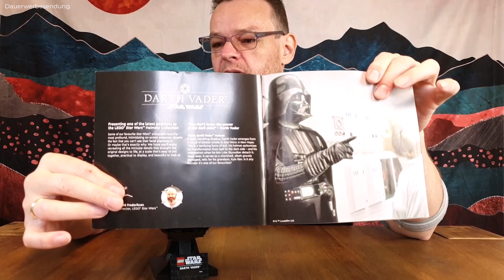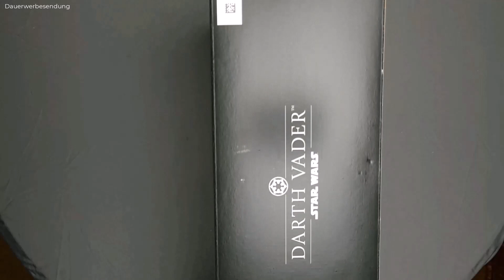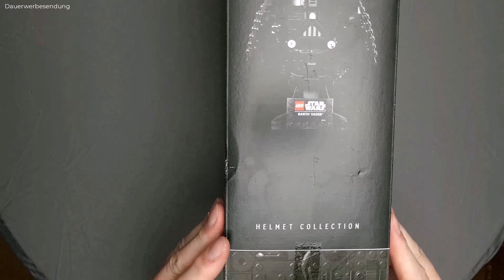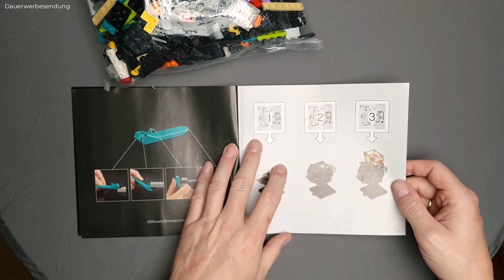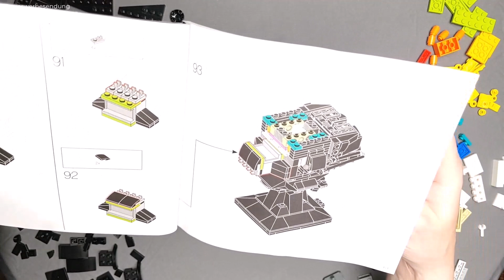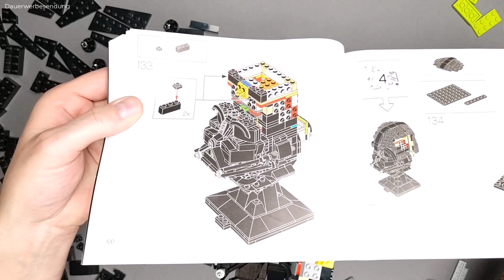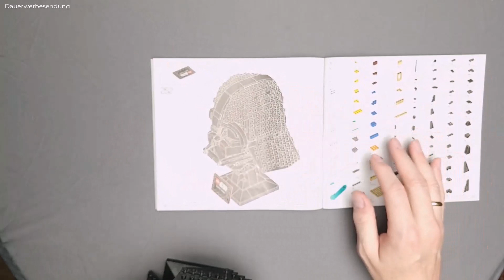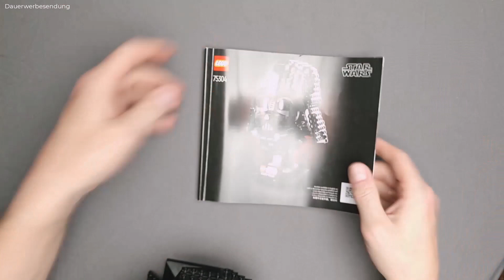Darth Vader™ Helm! Lego® Star Wars™ 75304 - Ein Meisterwerk der Dunklen Seite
▬ Über Produkttester vom Verbraucher für Verbraucher ▬▬▬▬▬▬▬▬▬▬▬▬
Produkttests über ein großes Spektrum an Produkten. Produkttest aus Sicht eines Verbrauchers für Verbraucher. Das erwartet Euch hier auf diesem Kanal. Ich sage Euch meine ehrliche Meinung für die Produkte die ich teste. Viel Spaß wünscht …Euer Thorsten

▬ Info ▬▬▬▬▬▬▬▬▬▬▬▬
Hey, du da draußen! Bist du bereit für ein episches Abenteuer? Ich habe gerade einen brandneuen Produkttest auf meinem YouTube-Kanal veröffentlicht, und du wirst es lieben! Schnapp dir deinen Lichtsäbel und beeile dich, meinen Kanal zu besuchen, um den ultimativen Lego® 75304 Star Wars™ Darth Vader™ Helm in Aktion zu sehen. Es ist Zeit, die dunkle Seite der Macht zu erleben und Teil der Lego®-Star Wars™-Familie zu werden. Beeil dich, ich warte auf dich! Möge die Macht mit dir sein!

▬ Produktlinks bei Amazon* ▬▬▬▬▬▬▬▬▬▬▬▬

▬ Zeitstempel ▬▬▬▬▬▬▬▬▬▬▬▬
00:00 Intro
00:15 Erster Eindruck
03:13 Aufbau im Zeitraffer
17:26 Details und Funktionen
19:50 Abmaße wir messen mal aus
20:54 Weitere Infos
21:26 Abschluss

► Rode Wireless GO II
► Sony Vlog-Kamera ZV-1
►Rode smartLav + Lavalier Mikrofon
►Walimex Pro Teleskop Hintergrundsystem
►Samsung Galaxy S22
►Zoom H1n Audio-Recorder
► K&F Concept Kompaktes Kamera Stativ
►GoPro HERO9 Black
►Rollei Stady Butler Mobile 3
►Drohne DJI Mini 2

▬ Info ▬▬▬▬▬▬▬▬▬▬▬▬
Wenn Ihr klickt und kauft: Danke für deinen Support! :)